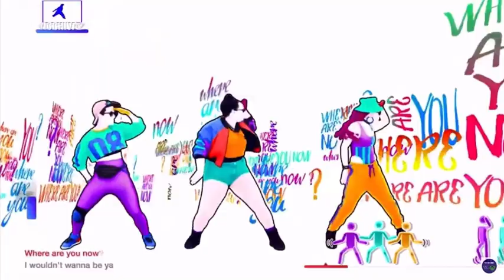Just Dance 2021 Fanmade Mashup - Temperature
Here’s my Fanmade Mashup for “Temperature - Sean Paul” Featured on Just Dance 2021

Theme: Girl Squad